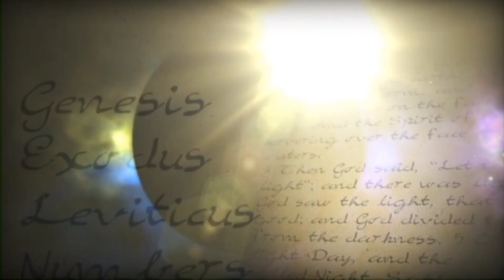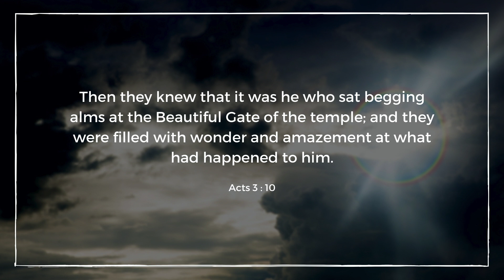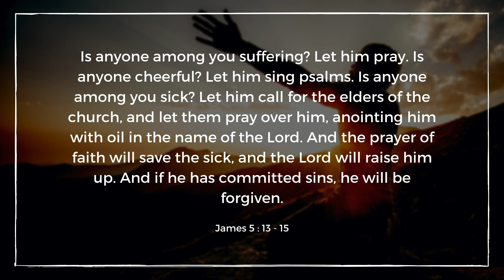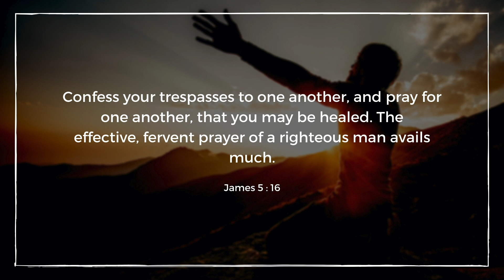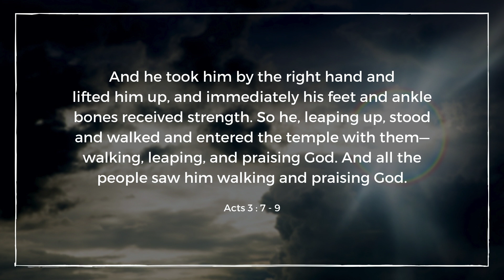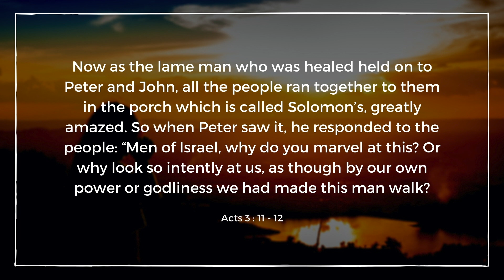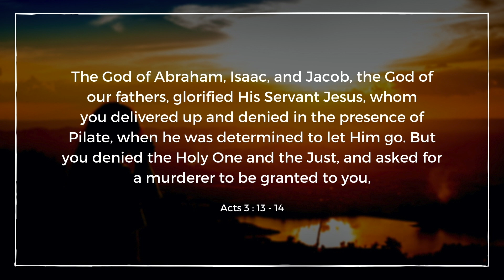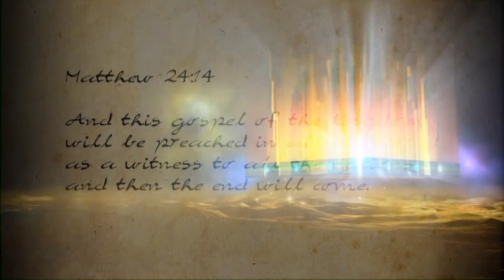Bible Study - Acts 3 - 1 to 10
Peter and John heal a man lame from birth who was bagging at the entrance to the Temple and take him into the Temple. Peter then proceeds to preach to the crowd, saying that they delivered and denied Jesus in the presence of Pilate but goes on to declare that God raised him from the dead.